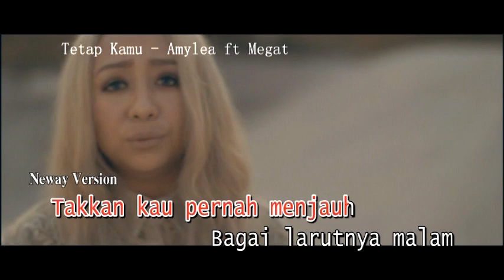【Neway Music Express】Tetap Kamu (OST NUR 2) - Amylea ft Megat